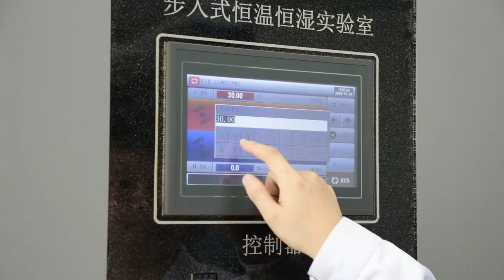Walk In Environmental Test Chambers/Humidity Chamber | Climatic Chamber | Stability Chamber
Walk-in constant temperature and humidity test chambers are widely used in aerospace, aviation, electronics, automotive, battery, and other industries to do accelerated thermal cycling tests of electronic and electrical products, materials, parts, equipment, etc., alternating temperature and heat tests, and constant temperature and heat test can also do the high and low-temperature routine test, low-temperature storage, in order to evaluate the behavior of the test product under the given environmental conditions.
🚀 What else is worth watching 🚀